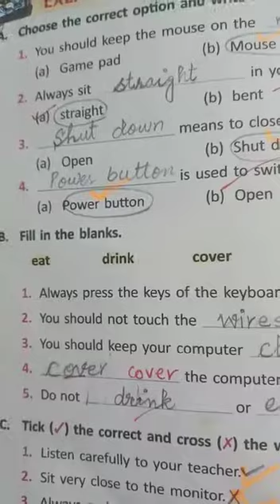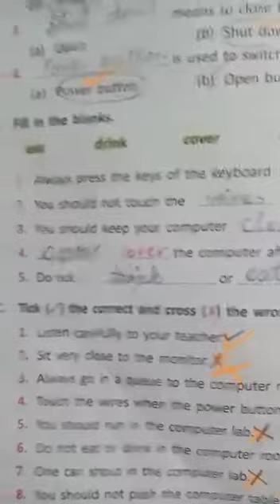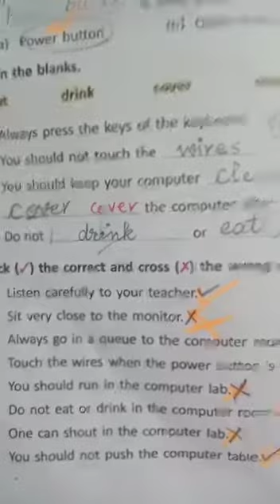Grade 3 (404) Computer Revision